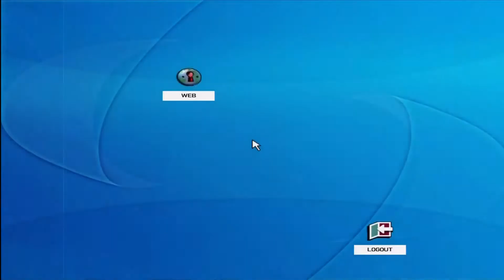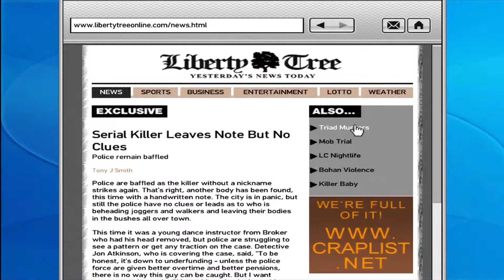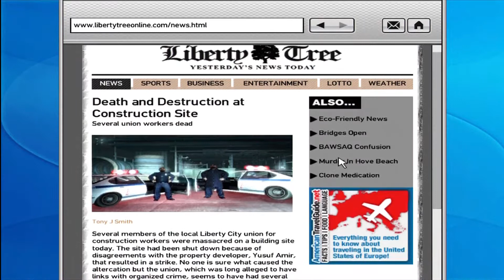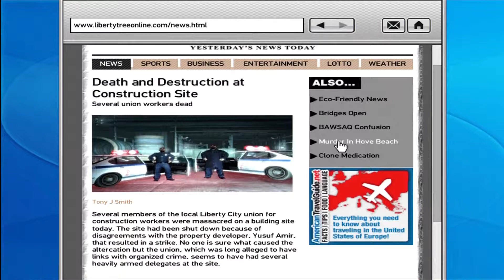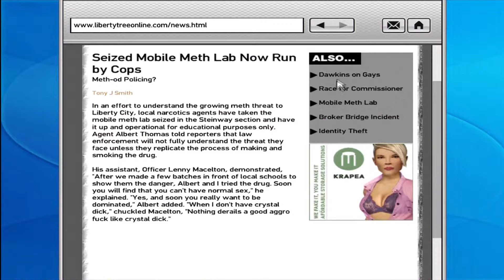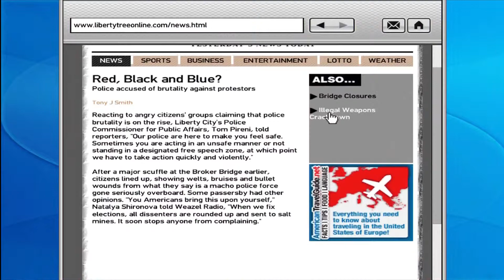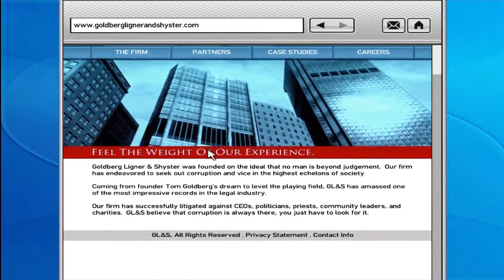Grand Theft Auto 4 - Theater 57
Theater 57 - By The Balls(Internet & News)

A spin on GTA 4 & DLC and main mission into one last go at it before Grand Theft Auto 5 in HD

Grand theft Auto 4 playthrough
Season
Let's Play Grand Theft Auto IV
GTAIV
GTA4